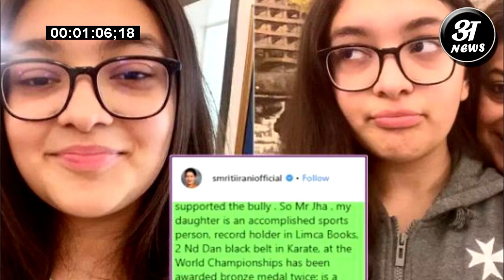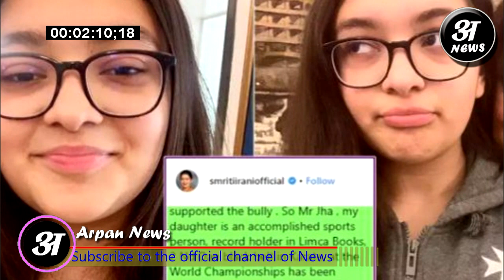Smriti Irani Tweet बेटी के क्लासमेट पर स्मृति ईरानी ने निकला गुस्सा ,लोगों ने पूछा सवाल